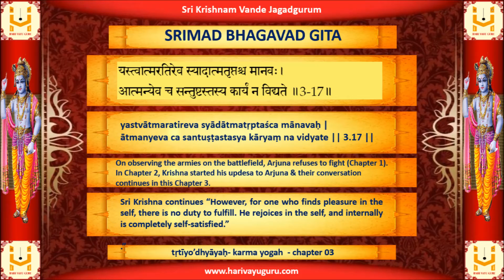SRIMAD BHAGAVAD GITA - Chapter 3 - Verse 17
yastvātmaratireva syādātmatṛptaśca mānavaḥ |
ātmanyeva ca santuṣṭastasya kāryaṃ na vidyate || 3.17 ||

Sri Krishna continues “However, for one who finds pleasure in the self, there is no duty to fulfill. He rejoices in the self, and internally is completely self-satisfied.”